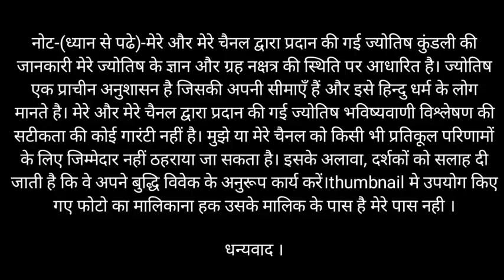संकेत धनु राशि अगले 7 दिन ये होकर रहेगा बड़ी खुशखबरी | Dhanu_Rashi Saptahik Rashi